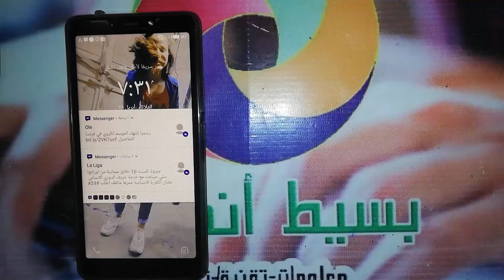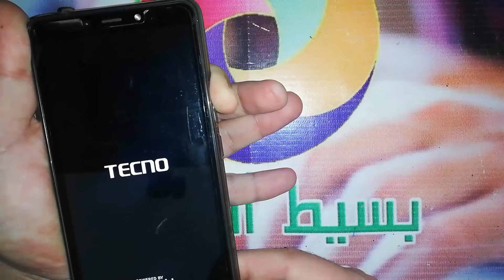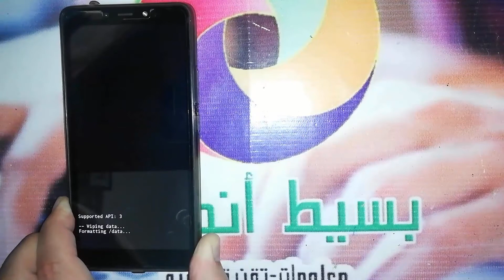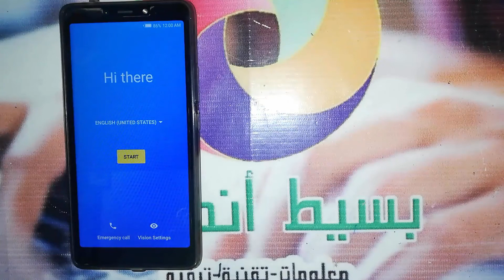اعادة ضبط المصنع تكنو بوب 2 بلس | Hard Reset Tecno pop 2 plus BA 2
اعادة ضبط المصنع تكنو بوب 2 بلس. طريقة اعادة ضبط مصنع تكنو بوب 2 بلس. فرمتة هاتف تكنو بوب 2 بلس. طريقة عمل فورمات لهاتف تكنو بوب 2 بلس. Hard Reset Tecno pop 2 plus.
تنبية: طريقة إعادة ضبط المصنع تقوم بحذف كل الملفات الموجودة على الجوال. وتقوم بإستعادة الإعدادات الإفتراضية داخل نظام تشغيل تكنو, ومن المحتمل ان يتوقف هاتف تكنو بوب 2 بلس على google account بعد اعادة ضبط المصنع, يجب عليك ان تتذكر البريد الالكترونى وكلمة المرور الخاصة بالحساب.
طريقة اعادة ضبط المصنع للهاتف تكنو بوب 2 بلس Tecno pop 2 plus من الريكفري

فورمات تكنو - اعادة ضبط المصنع تكنو بوب 2 بلس من الريكفرى BA 2